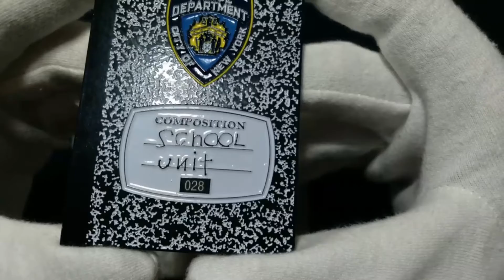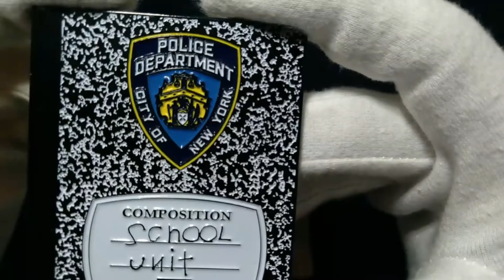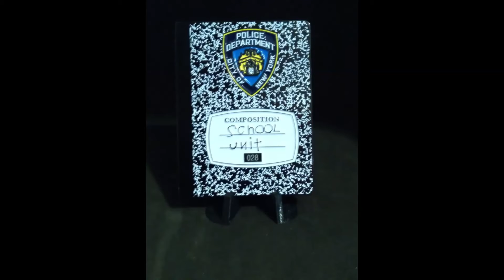New York Police Department School Unit Challenge Coin